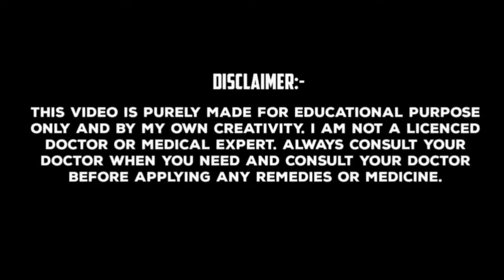শরীর থেকে সব ধরনের ব্যথা দূর করার খাবার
প্রিয় দর্শক আজকের এই ভিডিওতে আপনার শরীর থেকে সব ধরনের ব্যথা দূর করার অসাধারণ 12 টি খাবারের তথ্য নিয়ে এসেছি। এই 12 টি ঔষধি গুণসম্পন্ন  খাবার আপনার শরীর থেকে সব ধরনের ব্যথা সম্পূর্ণরূপে দূর করতে অসামান্য ভাবে সাহায্য করবে।
শরীর থেকে সব ধরনের ব্যথা দূর করার অসাধারণ খাবার গুলির সম্পর্কে জানার জন্য ভিডিওটি অবশ্যই শেষ পর্যন্ত দেখুন, ভিডিওটিতে একটি লাইক করতে ভুলবেন না এবং আমার চ্যানেলটিকে সাবস্ক্রাইব করে বেল আইকনটি প্রেস করে দিন।

শরীর থেকে সব ধরনের ব্যথা দূর করার খাবারগলোর সম্পর্কে তথ্য:- 👇

১:- লবঙ্গে থাকা ইউজেনল উপাদান, দাঁতের ব্যাথা দূর করে। দাঁতের ব্যথা দূর করতে প্রতিদিন দুটো করে লবঙ্গ চিবিয়ে খান।

২:- আদায় থাকা জিঞ্জেরল উপাদান গলা ব্যথা এবং টনসিলের সমস্যা দূর করে। গলা ব্যথা দূর করতে এক টুকরো আদা চুষে খান।

৩:- রসুনে থাকা অ্যালিসিন যৌগ কানের ব্যথা  দূর করে।
কানের ব্যথা দূর করতে সকাল এবং রাত্রে এক কোয়া করে রসুন খান।

৪:- অ্যাপেল সাইডার ভিনিগার বুকের ব্যথা দূর করে।

৫:- হলুদে থাকা কারকিউমিন উপাদান, কোমরের ব্যথা এবং পুরাতন আঘাত জনিত ব্যথা দূর করে। কোমর ব্যথা দূর করতে প্রতিদিন সকালে এক গ্লাস হালকা গরম জলে 3 গ্রাম গুঁড়ো হলুদ মিশিয়ে খান।

৬:- পুদিনা পাতায় থাকা মেনথল উপাদান একটি প্রাকৃতিক ব্যথানাশক উপাদান রূপে কাজ করে মাথা ব্যথা, গলা ব্যথা এবং মাংসপেশির ব্যথা দূর করে। এই জাতীয় ব্যথা দূর করতে ১০ টি পুদিনা পাতার চা তৈরি করে খান।

৭:- টক দইয়ে থাকা উচ্চমানের ক্যালসিয়াম অস্থিসন্ধি এবং হাঁটুর ব্যথা দূর করে। প্রতিদিন দুপুরে ভাতের পাতে 100 গ্রাম টক দই খান।

৮:- তুলসী পাতায় থাকা প্রাকৃতিক অ্যানালজেসিক উপাদান, মাথাব্যথা এবং মাইগ্রেনের সমস্যা দূর করতে অসামান্য ভাবে সাহায্য করে। প্রতিদিন সকালে তুলসী পাতার চা খেলে এই সমস্যা দুটি দূর হয়ে যাবে।

৯:- আনারসে থাকা ব্রোমেলিন উপাদান পেট ফাঁপা এবং পেট ব্যথার সমস্যা দূর করতে সাহায্য করে। পেট ব্যথার সমস্যা দূর করতে সারা দিনে দুবার আনারস অবশ্যই খাবেন।

১০:- কালো জামে থাকা শক্তিশালী অ্যান্টিঅক্সিডান্টস এবং ফ্ল্যাভনয়েডস, প্রস্রাবের ইনফেকশন জনিত ব্যথা ও জ্বালা ভাব দূর করে। তাই এই ধরনের সমস্যায় ভুগলে বেশি বেশি করে কালো জাম খান।

১১:- কাগজি লেবুর রসে থাকা শক্তিশালী অ্যান্টিঅক্সিডান্টস এবং ভিটামিন-C, ইউরিক অ্যাসিড জনিত, হাত পায়ের ব্যথা দূর করতে অসামান্য ভাবে সাহায্য করে। ইউরিক অ্যাসিডের সমস্যায় প্রতিদিন সকালে খালি পেটে এক গ্লাস হালকা গরম জলে একটি কাগজি লেবুর রস মিশিয়ে খান।

১২:- আঘাত লাগার ফলে ব্যথা এবং আঘাতের স্থান ফুলে থাকার সমস্যা দ্রুত শেষ করতে নিয়মিত হালকা গরম জল পান করুন।

তাই বন্ধুগন আপনাদের শরীর বিভিন্ন ধরনের ব্যথার সমস্যা দূর করতে এই খাবারগুলি অবশ্যই খান‌। ধন্যবাদ 😊

PICS & VIDEO CREDITS:- @PIXABAY @PEXELS